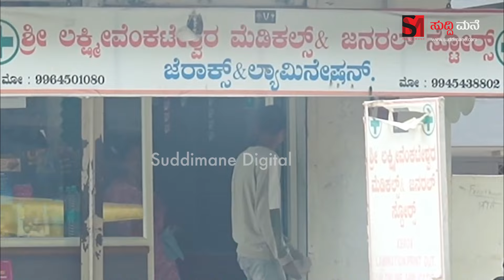ಮೆಡಿಕಲ್ಸ್ ಶಾಪ್ ಅಲ್ಲಿ ಡ್ರಗ್ಸ್ ಸಿಗುತ್ತೆ ಅಂತ ಸ್ಟಿಂಗ್ ಆಪರೇಷನ್ ಮಾಡಿದ Duniya Vijay sting operation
SuddiMane Official is the Most Popular Digital Kannada Channel That Brings the latest news and information to Viewers.

With our network spread across every district in Karnataka. The leading regional news channel also has a significant presence across India.

We bring you the latest, updated breaking news from every corner of Karnataka, including political, entertainment, Celebrity,  Sports, and international news.

Watch the latest news updates from across the globe on SuddiMane Official on YouTube, Facebook